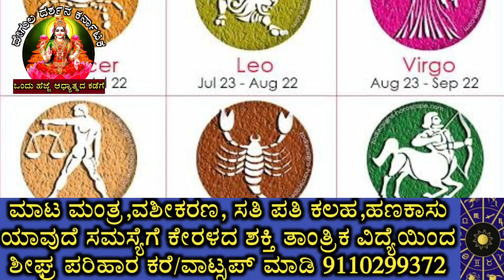ಜನವರಿ 24 ರಿಂದ ಈ ನಾಲ್ಕು ರಾಶಿಗೆ ರಾಜಯೋಗ ದುಡ್ಡೆ ದುಡ್ಡು ನಿಮ್ಮ ರಾಶಿ ಇದೆಯಾ ನೋಡಿ.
ನಿಮ್ಮ ರಾಶಿಗೆ ಶನಿದೇವನ ಕೃಪೆ ಇದೆಯಾ ನೋಡಿ.